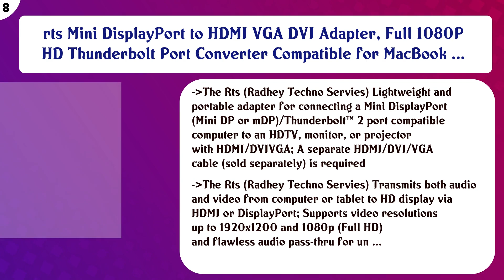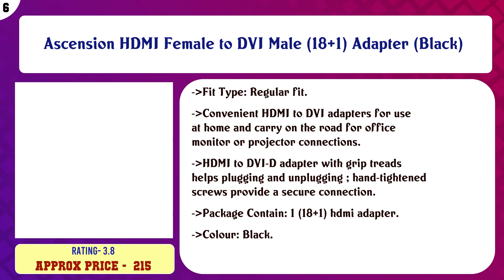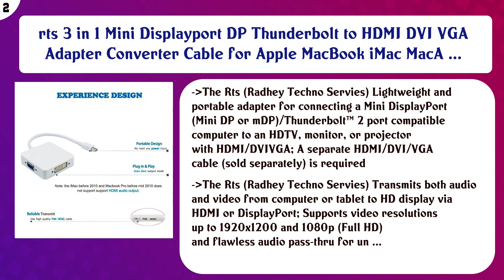Top 10 DVI Cables to buy in India 2021 | Price & Review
Top 10 DVI Cables to buy in India

Find the links below to buy these products:

List of top DVI Cables:
AmazonBasics Mini DisplayPort to DisplayPort Cable - 3 Feet

AmazonBasics 6.5-Feet DVI to DVI Cable (Black)

rts Mini DisplayPort to HDMI VGA DVI Adapter, Full 1080P HD Thunderbolt Port Converter Compatible for MacBook ...

Quantum QHM6056B Thin Client (Black)

Ascension HDMI Female to DVI Male (18+1) Adapter (Black)

AmazonBasics 3-Feet DVI to DVI Cable

BlueRigger DVI Male to DVI Male Digital Dual-Link Cable (6 Feet / 1.8 Meters)

AmazonBasics DisplayPort to DVI Cable - 6 Feet (Black)

rts 3 in 1 Mini Displayport DP Thunderbolt to HDMI DVI VGA Adapter Converter Cable for Apple MacBook iMac MacA ...

BUYROYAL® Magnetic USB 360 Degree Rotation 3 in 1 Fast Charging Data Cable Compatible with All iPhone & USB Ty ...

Content of this Video:
10 best products to buy DVI Cables India

Top rated DVI Cables in India